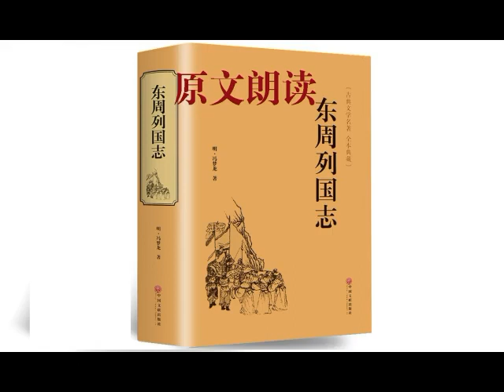《东周列国志》原文朗读 第四十五回 晋襄公墨缞败秦 先元帅免胄殉翟